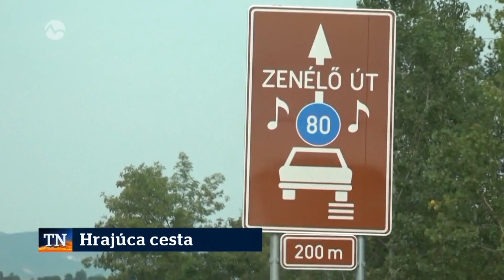Hrajúca cesta 2023 Hungary